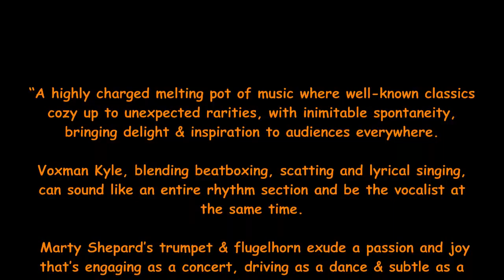The Big Mess - Scat 004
"The Big Mess Band" performed at the Lion's Pavilion in Nanaimo, BC on July 01, 2015, Canada Day.  James A Berryere, Videographer.